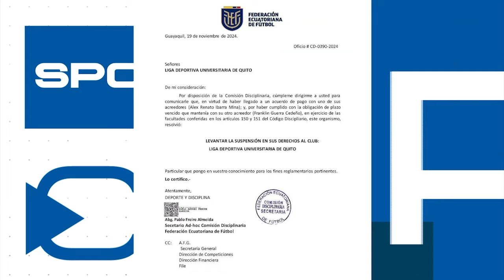CATOMEDIA SPORTS ⚽🏀🏐🏊🏼🚵🏼🏋🏽 - PROGRAMA COMPLETO - 20/11/2024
En este episodio de nuestro programa deportivo, analizamos a fondo todo lo que dejó el emocionante empate entre Colombia 🇨🇴 y Ecuador 🇪🇨 en Barranquilla por la Fecha 12 de las Eliminatorias Sudamericanas 🌎. Repasamos las claves del partido, el desempeño del equipo de Sebastián Beccacece 🇦🇷, y cómo este resultado impacta en la tabla de posiciones 🔥.

Además, te traemos un análisis completo del resto de los partidos de esta Fecha 12, los resultados, y los movimientos en la lucha por los puestos al Mundial 2026 🏆⚽️.